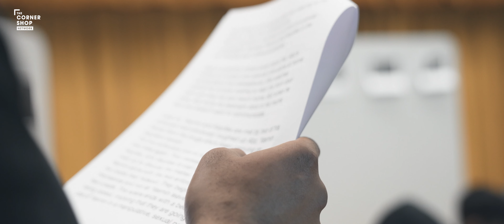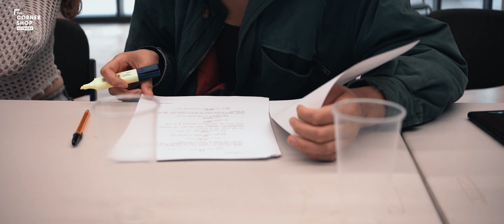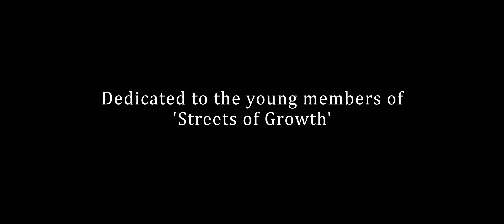The Making Of 'If Only' | Documentary [4K UHD]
Based on true events, ABZ and YASMIN are two young people groomed into a life of criminality by two older gang members GHOST and KAYDEE.
From award winning filmmaker Islah Abdur-Rahman ('Mandem On The Wall', 'Corner Shop Show', 'The Halalians'), this documentary follows shows the amazing journey that the team went through to create such a meaningful short film to help change and save young peoples lives.

'If Only' the film is currently touring in school assemblies and youth clubs before it is released online for the world to see.

Streets of Growth - 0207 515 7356